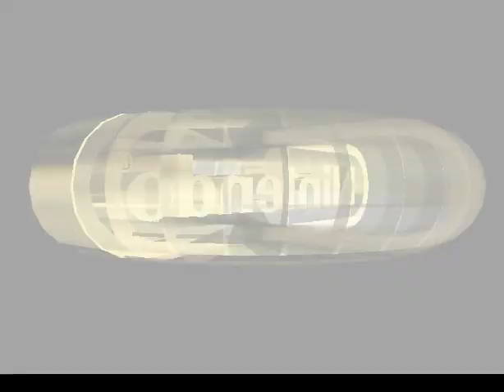Mario Kart 64 (N64 Japanese) - Kinoko Cup Race 50cc (Mario) (Project64 PC Emulator Gameplay)